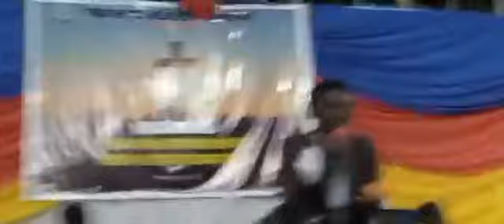Truth To Heaven Ministry Techiman Branch 14 Days Fasting and Prayers Day 5 All-Night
Lifting Up The Truth To The World

“Truth to Heaven Ministry seeks to preach the undiluted message, warn everyone and teach every man in all knowledge and wisdom the truth in order to present every man perfect in Christ Jesus. Also to labor, strive according to Christ working which worketh in us mightily. (Colossians 1:28-29). “And if the righteous scarcely be saved, where shall the ungodly and the sinner appear?”(1 Peter 4:18)
Apostle Moses Degenu Ametepeh